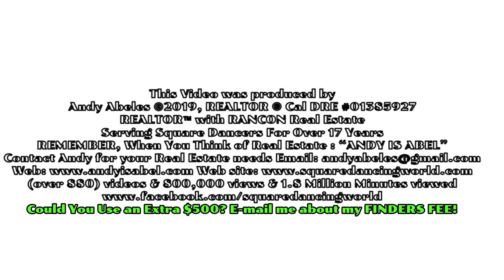Square Dancing A-1 RIVCO Johnny Preston Amarillo By morning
Square Dancing RIVCO Johnny Preston Amarillo By Morning  A-1 2019